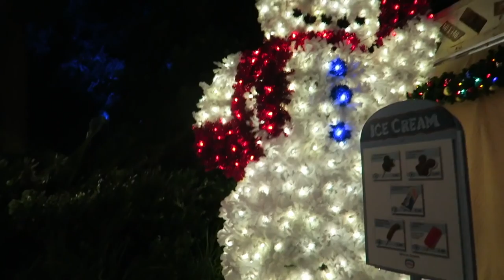Adventures at Animal Kingdom: Africa, Asia, Dinosaurs Alive & Well!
The night starts out with a broken candy cane and problems with our annual passes! Recipe for disaster, right? We thought so too, but we were wrong! Once we get inside Disney's Animal Kingdom, we make our Expedition Everest fast pass in the knick of time, we have the best nighttime safari we've ever had, and we get on the very last Dinosaur ride of the night! Seeing "Lady Bird" at Disney Springs AMC 24 was the cherry on top.